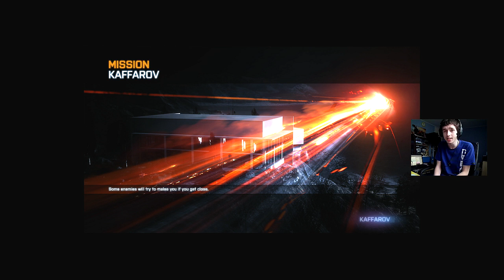Battlefield 3 - FOLLOW YOUR ORDERS?! - Part 13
GIVEAWAY! VOLG MIJ VOOR DE ALLERLAATSTE UPDATES, KLIK OP BESCHRIJVING VOOR MEER